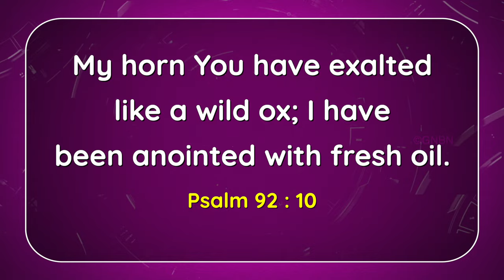Walk with Jesus | Bro. Mohan C Lazarus | November 5 | English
Jesus Redeems
Nalumavadi - 628211
Tuticorin Dist,